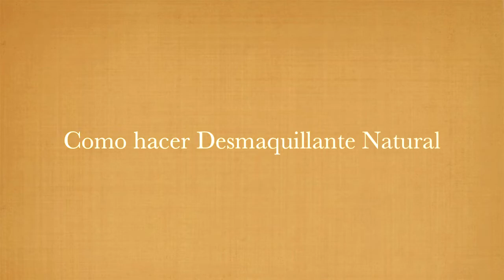Como hacer Jabon natural para la cara- Como hacer desmaquillante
Holaaa!!!
Luego de descubrir que puedo hacer mi propio jabon para la cara y ponerle justamente los ingredientes que mi piel necesita, siento mi piel mucho mas saludable, ademas del lado suuuuper positivo de que no estoy poniendome todos esos quimicos en mi cara a diario.
Aqui debajo les dejo los ingredientes para el jabon natural, y para hacer tu propio desmaquillante.
Jabon Natural:
1/2 Tza de agua Destilada o Purificada
2 Cucharadas de Miel Pura
1/4 o 1/2 tza de Jabon de Castilla
1 Crda de Aceite (jojoba, coco, oliva)
10 gotas de Aceite Essencial de Tea Tree o Lavanda

Desmaquillante:

1 medida aceite de coco
1 medida de gel de aloe vera

Opcional:
1/2 medida de aceite de coco
1/2 medida shampoo de bebe
1 medida de gel de aloe vera